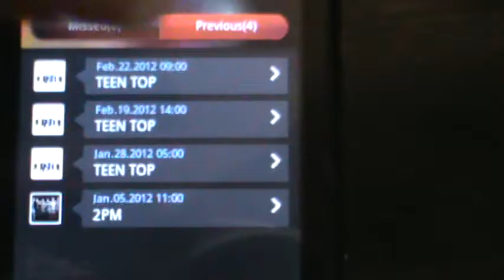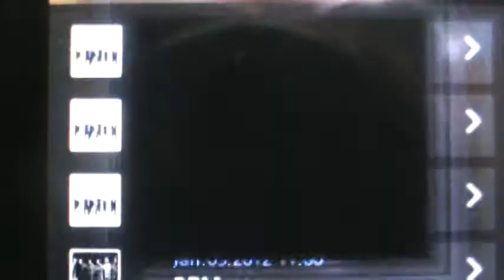[12.02.22] 'Starcall' Ricky & Chunji